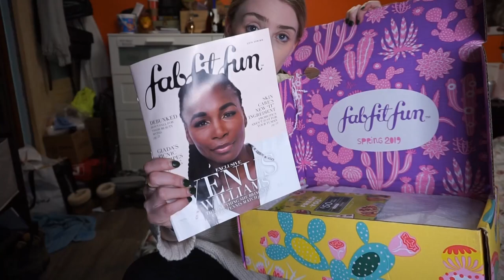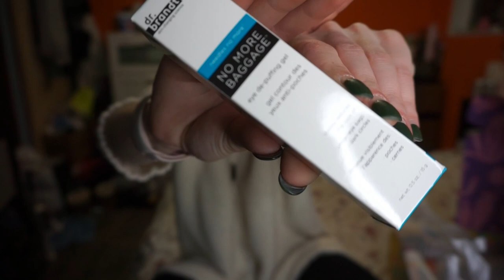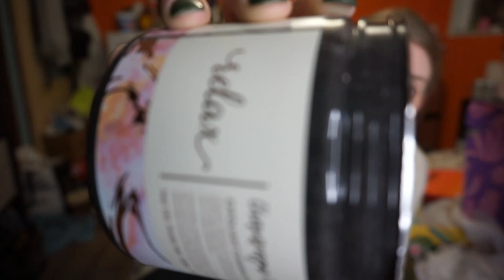WTF FABFITFUN?! | SPRINGBOX 2019 | BRUTALLYHONESTREVIEW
IN TODAY'S VIDEO:

I opened ANOTHER fabfitfun box (spring 2019 edition) this box certainly wasn't what I was expecting it to be and I give it a pretty harsh review but that's what were all about here. Hope you all enjoy another creative video by me!

Sincerely,
Taz